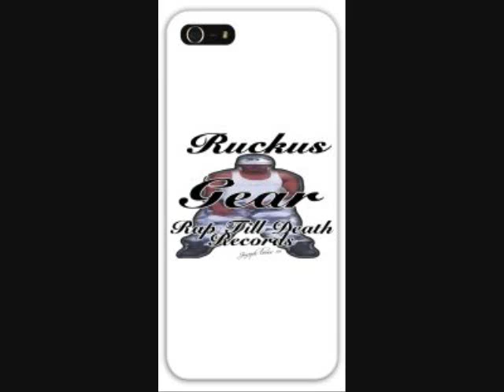2Pac Eternal Fire feat Genesis The Ruckus.LEGIONS 3 mixtape (NEW)